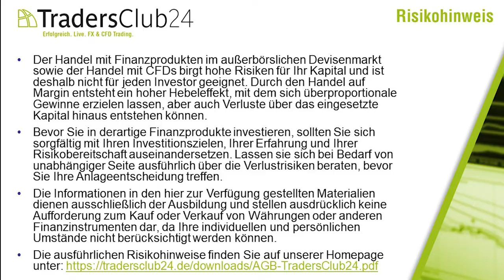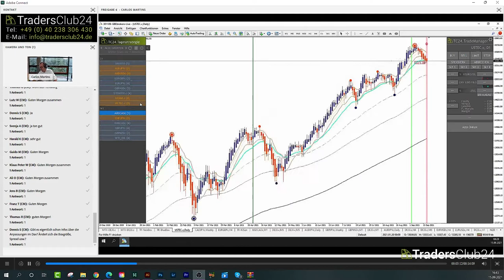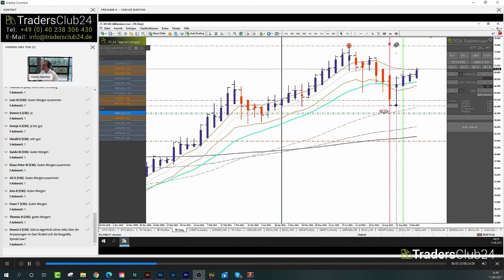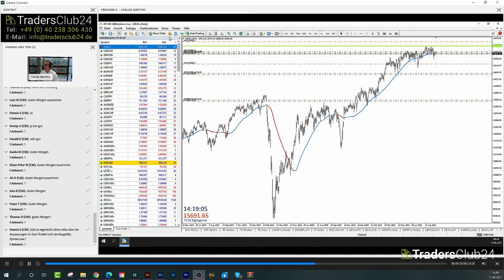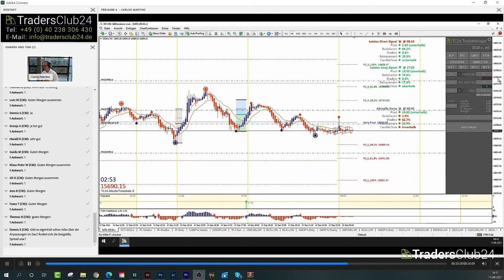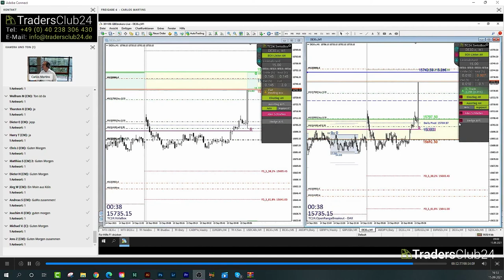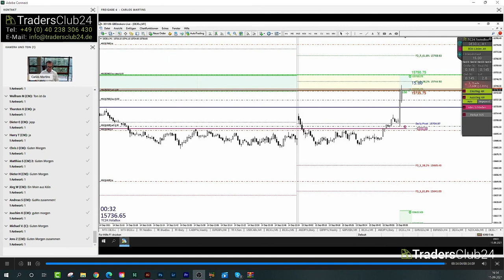LiveTrades vom TradersClub24 DaxOpenRange Breakout vom 15.09.2021